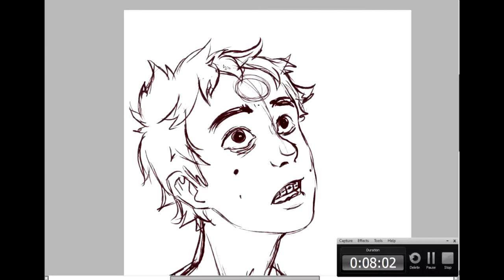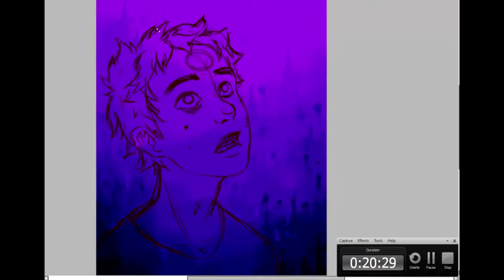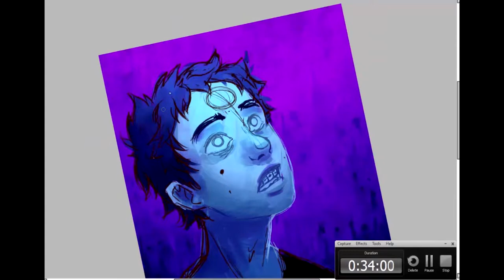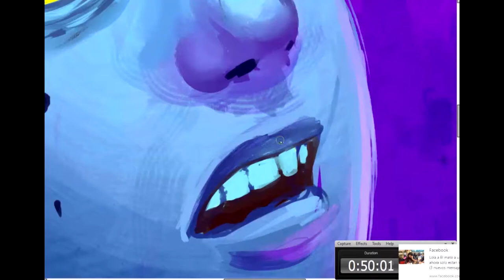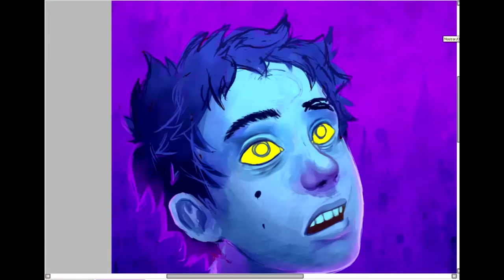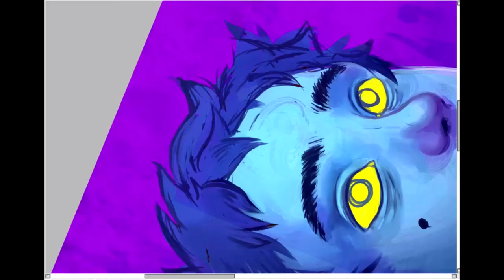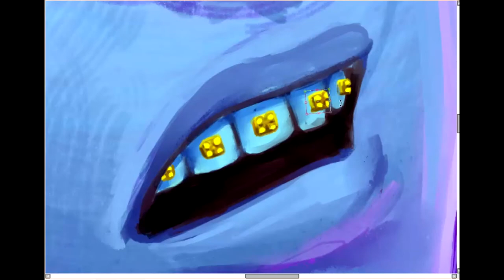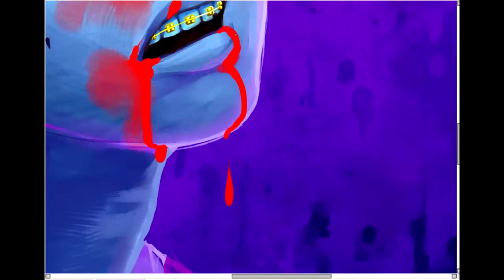enzo speedpainting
music